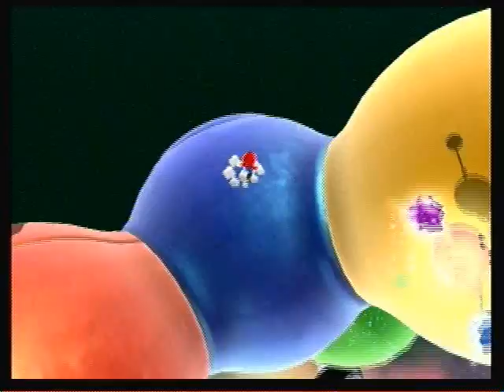Let's play Super Mario Galaxy part 11 Top Mania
Those damn spinning top enemies.